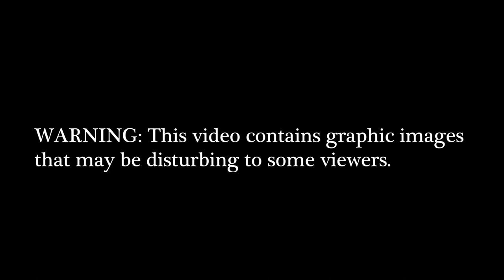Joe Curry's battle with necrotizing soft tissue infection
Joe Curry was admitted to Methodist Hospital in December of 2022 with multi-system organ dysfunction and failure related to necrotizing soft tissue infection to his chest and arm. His stay started in the ICU where he was intubated and sedated for several days. He has had several surgeries, including four skin grafting surgeries to get rid dying tissue and muscle. From there, he worked with the wound care team to debride and change his wound vac twice a week. After multiple medical procedures to attack a critical, life-threatening infection, Joe and his medical team, including emergency surgeons, plastic surgeons, wound care experts and nurses, have fought to help him recover.